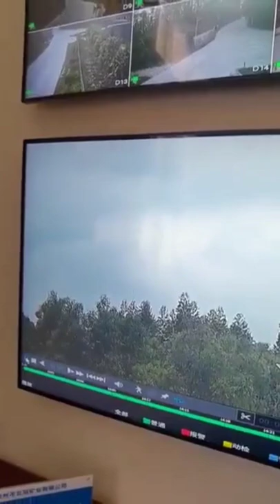CCTV footage shows the moment China Eastern airlines crashed.